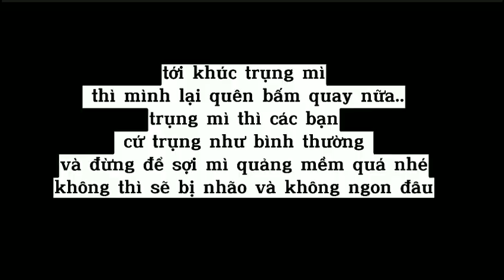Mì Quảng Nha Trang ngon khó cưỡng.